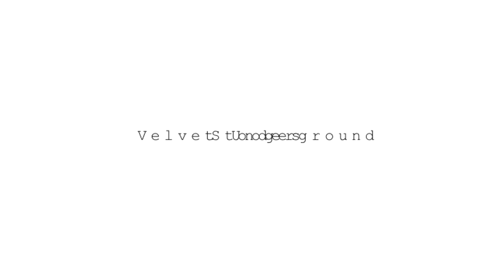Saicomania | Official Trailer | Best Music Documentary Film | GuideDoc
A retrospective of the musical phenomenon created by the Peruvian rock band "Los Saicos". The film transcends the South American region and reflects on the emergence of garage bands worldwide in the mid-sixties.